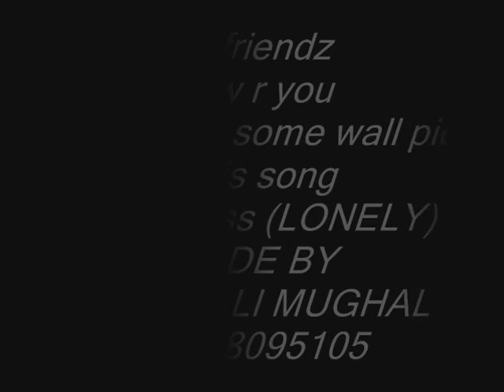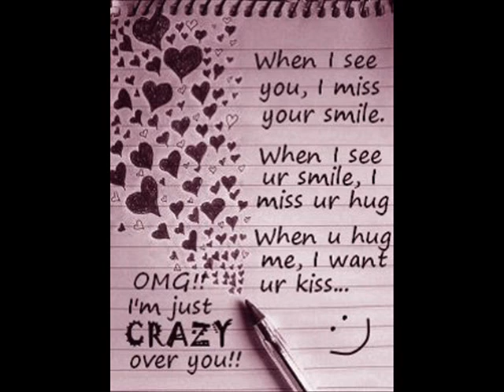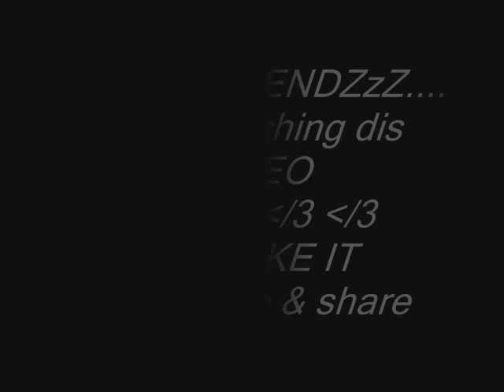Official Video of Emptiness(Tune Mere Jaana) - Rohan Rathore HD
he Singer Rohan Rathore was an IIT-Guwahati student who was suffering from cancer and died 15 days after recording this song. He loved a girl and dedicated this song to that girl" - That's what I could find on web about Rohan Rathod & hats off to the creative guy who attached this cute Chinese video with this lovely song.. I don't have copyrights to the song or the video and i've just uploaded it to make the song more famous, and the whole video available in one place, since all other youtube uploads of this have the video cut in two different parts.. Njoyy

Many people say that this song is composed and sung by Gajender Sharma and Rohan Rathod is just a fake story. I don't know if its true, all I can say is that song is lovely...